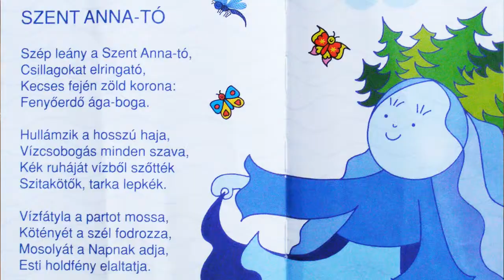2013-04-14 1. vers: Szent Anna-tó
Bartos Erika Zakatoló könyvéből